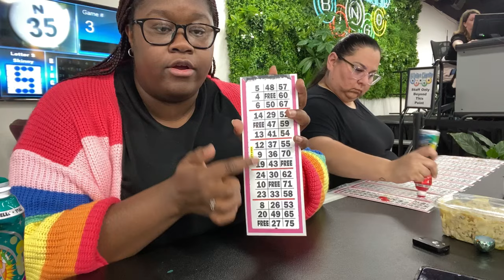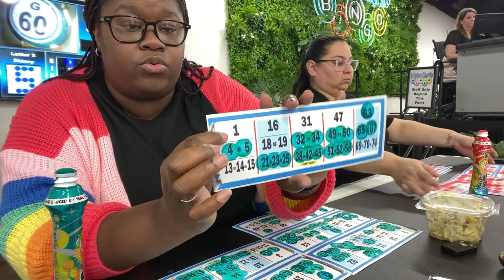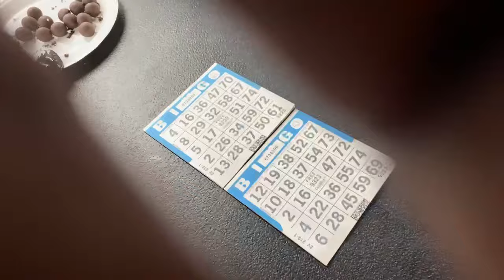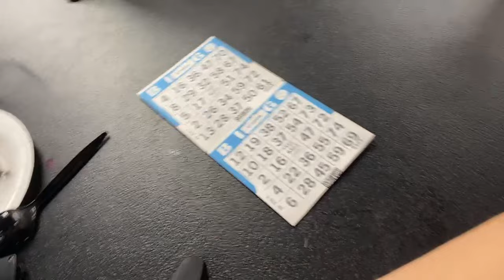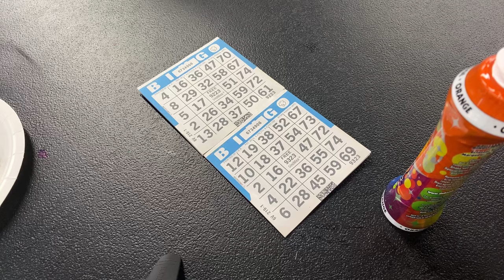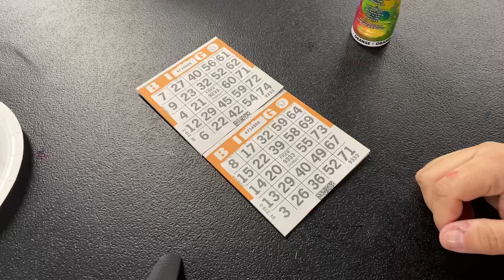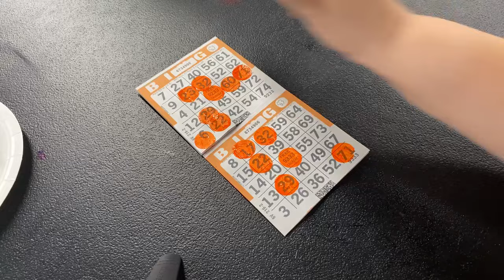Let’s Play Some Bingo W/ The Babes @ MCB!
Amazon Store: